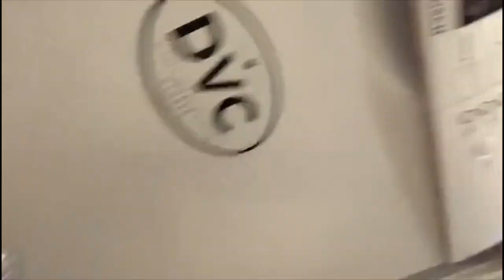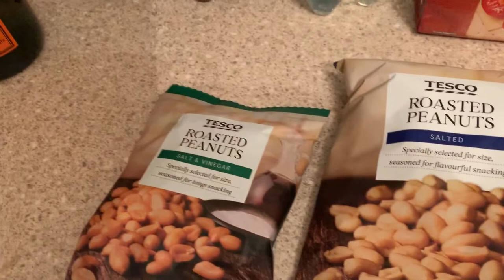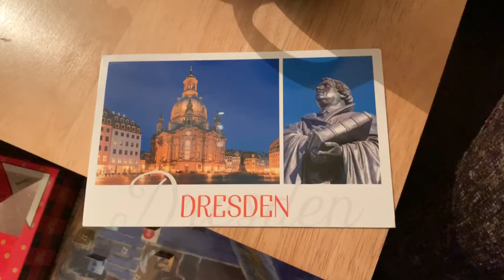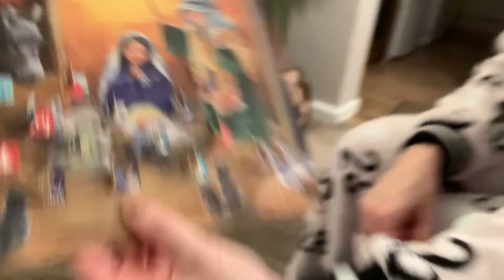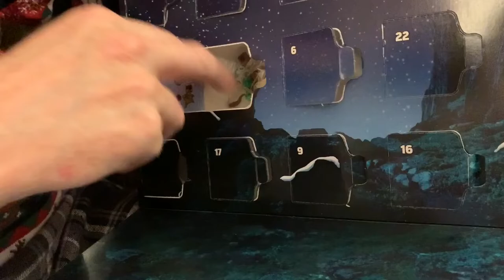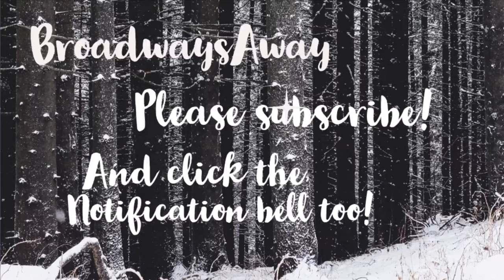Vlogmas Day 19- Food Haul, pizza woes and booze.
Pippa and Pete show you their Christmassy food and booze, Pippa explains about a pizza cock up at work and more calendar fun ensues...